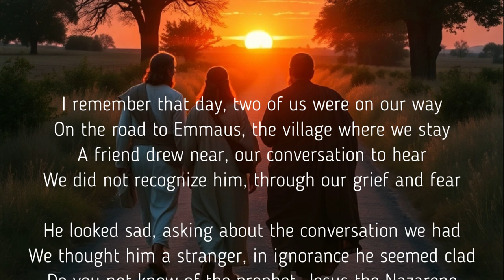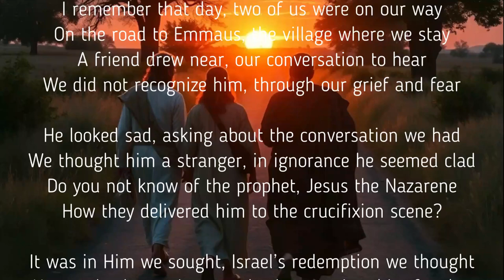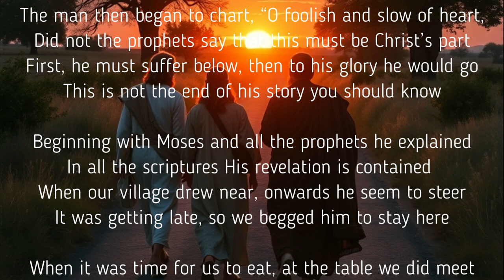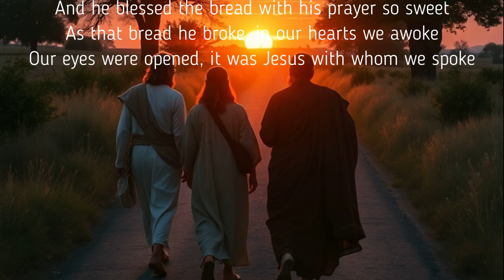Emmaus Road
This song is the story of Jesus meeting the two disciples on the road to Emmaus. This song is not so much a sing-a-long type as it is a meditation on Luke 24 for the encouragement of believers, reminding us of how the Lord reveals Himself to those who have attached their hearts to Him, even when we don't realize how near He is.

This video is free to use and share, but not for monetary gain.

Lyrics by Daniel Webster
Music generated by Suno AI (suno.com)
AI Image created by Imagine.art